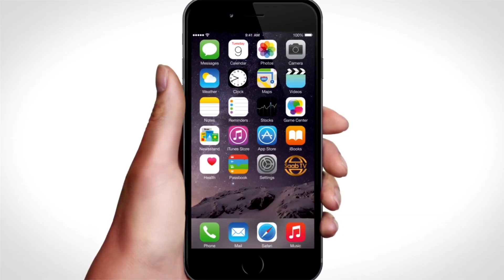Wararkii Ugu Danbeeyay Ee Xiisadda Ka Taagan Bariga Dhexe Iyo Dilkii Sulaymaani